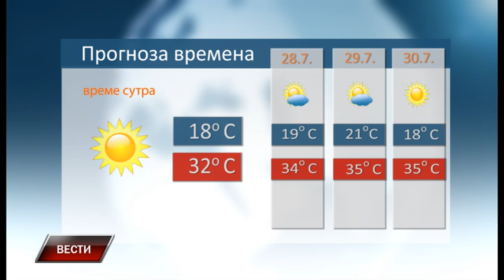Vesti 26 7 2022